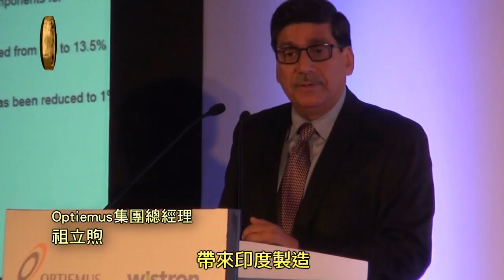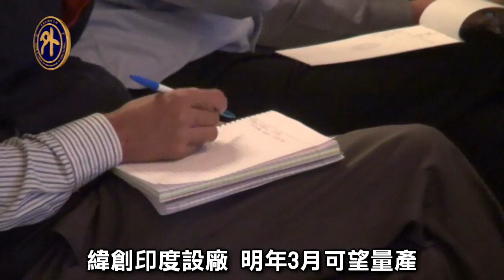緯創攜手印商 印度製HTC機